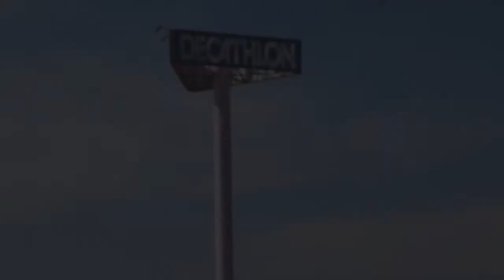Decathlon and Indore Voyage presents The Sports Day for The Voyagers Club.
Four very talented teenage stunt riders(Harsh Jat, Prajwal Sagare, Rushank Bhavasar and Ricky) took the club mates by shock with their skills at Decathlon Indore's basketball arena, moreover club mates showed their enormous trust to let them perform some of the deadliest moves keeping themselves as a subject.
All this was very beautifully captured by Prakhar Ojha, Jai Srivastava and Abhi Vora.
A special thanks to Decathlon Indore's Team for providing the arena facility and the coolest crowd.

Registration for The Voyagers Club 2.0 is open until 10 May 2018, to register email your introduction